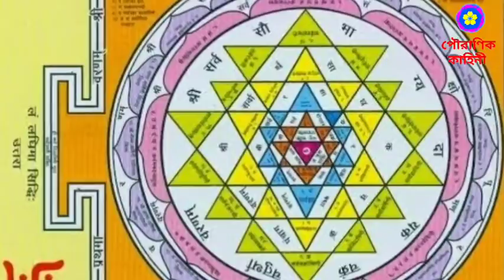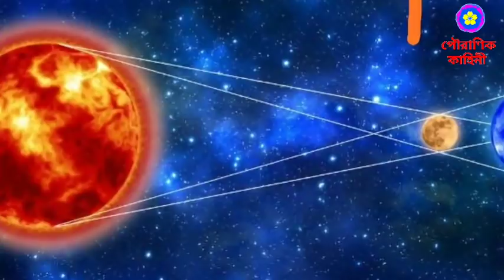৯ ফেব্রুয়ারি মাঘী পূর্ণিমার দিন করুন এই বিশেষ কাজ গুলি আর ফিরে পান হারিয়ে যাওয়া সুখ ও শান্তি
माघी पूर्णिमा, माघी पूर्णिमा 2020, माघी पूर्णिमा कितने तारीख को है, maghipurnima2020, maghi purnima 2020 date and time, maghi purnima kab hai, maghi purnima 2020 date bengali, maghi purnima kab hai 2020, ৯ ফেব্রুয়ারী মাঘী পূর্ণিমা, মাঘী পূর্ণিমা, মাঘী পূর্ণিমা ২০২০, মাঘী পূর্ণিমা কি, মাঘী পূর্ণিমা কবে, মাঘী পূর্ণিমা কত তারিখে, মাঘী পূর্ণিমা 2020 কবে, মাঘী পূর্ণিমা ২০২০ কবে, মাঘী_পূর্ণিমা_2020, মাঘী পূর্ণিমা ২০২০ কত তারিখে, পূর্ণিমা রাতে